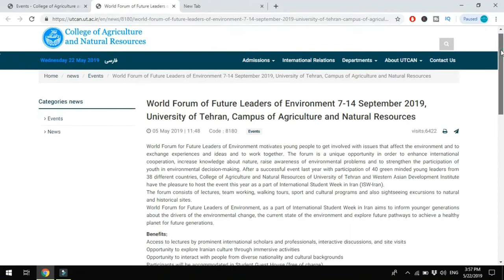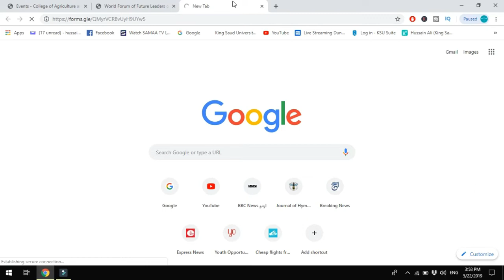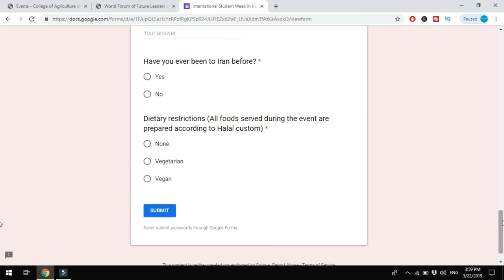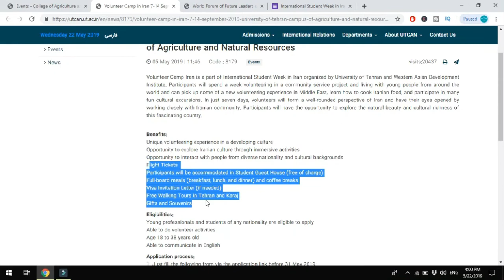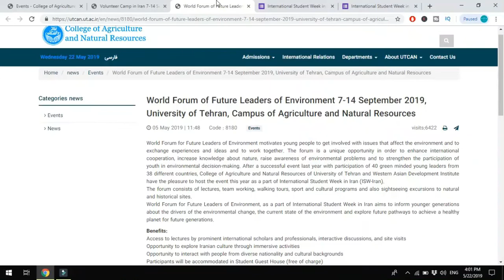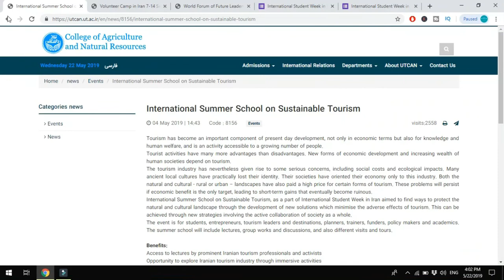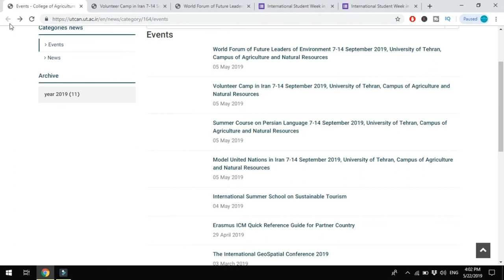Full funded Iran Trips for professional and Students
Different fully funded trips for Students and Professionals, Iran.

1.World Forum of Future Leaders of Environment 7-14 September 2019, University of Tehran, Campus of Agriculture and Natural Resources.
2.Volunteer Camp in Iran 7-14 September 2019, University of Tehran, Campus of Agriculture and Natural Resources